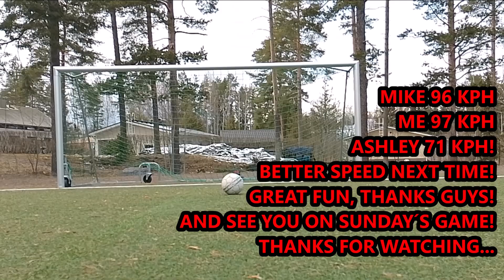⚽️Hienot Pomputtelut oli tänään!🎊🎉 Great Football Show today!